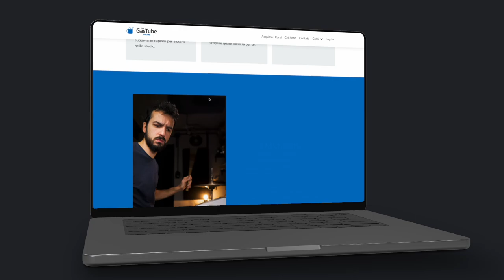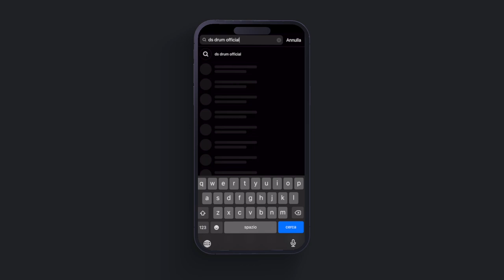VI REGALO IL MIGLIOR RULLANTE DS DRUM VENOM! | Giveaway [CHIUSO]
Nel video di oggi, insieme a DS DRUM e FBT, vi regalo il rullante che più vi è piaciuto tra i 4 rullanti provati in questo video

Per partecipare devi fare 4 semplici passaggi:
- Iscriverti sul sito e inserire a fondo pagina un nome utente e una password
- Commentare questo video scrivendo il nome utente inserito sul sito gastubedrums.it

La possibilità di iscriversi al Giveaway è valida fino al 28 Dicembre alle ore 20.

L'estrazione avverrà in live su questo canale YouTube mercoledì 28 Dicembre alle ore 21:00.

Inoltre chi vincerà il rullante avrà anche gratuitamente una visita guidata alla fabbrica DS DRUM insieme a Luca Deorsola.

♬ My gear:
Kits: